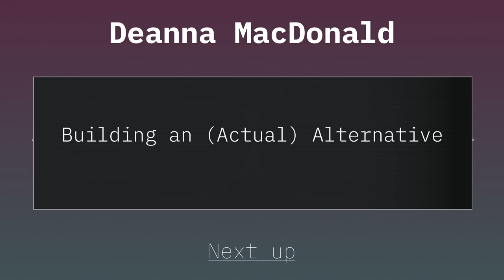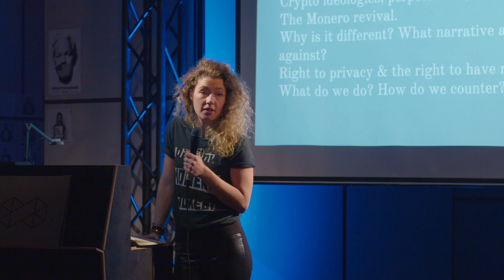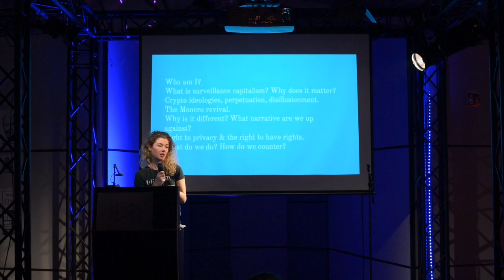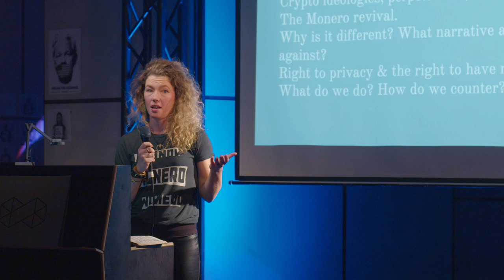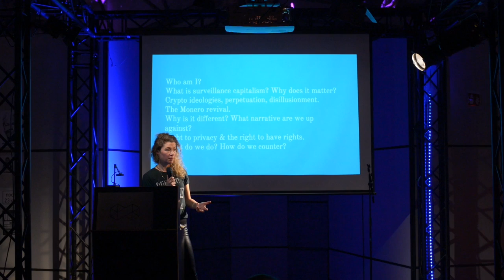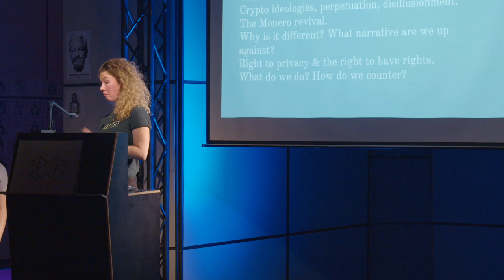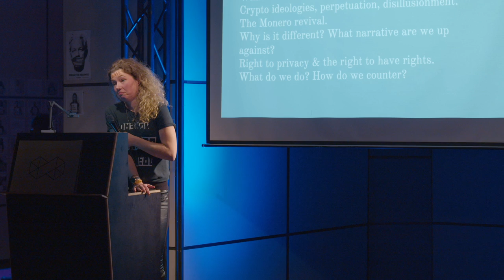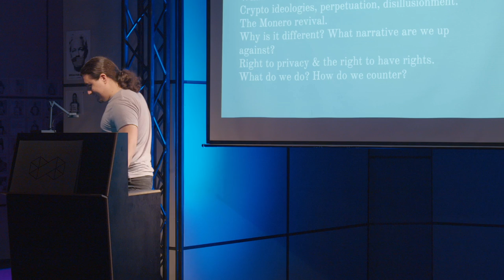Critical Decentralisation Cluster 36c3 - Building an (Actual) Alternative (Deanna MacDonald)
Privacy and freedom within the context of cryptocurrencies, zero-knowledge-proof systems, decentralised protocols and other privacy protection layers is about co-creating and co-shaping alternatives to empower individuals to control their own data. What is the role of Monero in building an actual alternative and preventing the public ledger from becoming another behaviour extraction and surveillance tool? As a community, what type of counter-narratives do we need to create to support this movement?